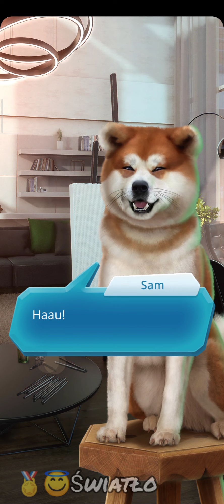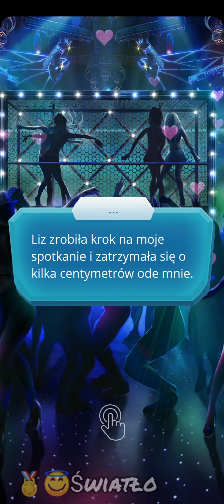PO CIENKIM LODZIE (sez 1 odc 6) 😇Światło /😈Ciemność💎sceny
Droga:
😇Światło / 😈Ciemność
🥇Autorytet

Opowieść: Po cienkim lodzie - On the Thin Ice
Gra: Romance Club